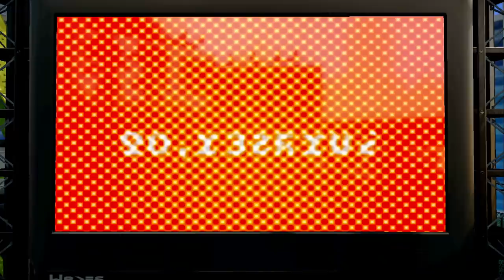スプラトゥーン３でスパショが復活！完全新作で出てくる生まれ変わったスパショが楽しみすぎたので先にスプラ１でスパショを使ってきたｗｗｗ【スプラトゥーン】